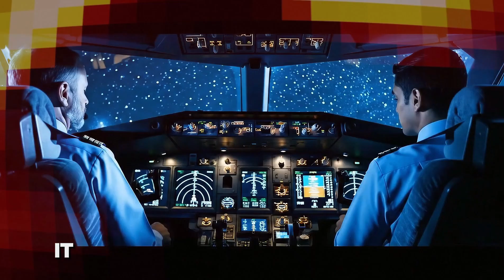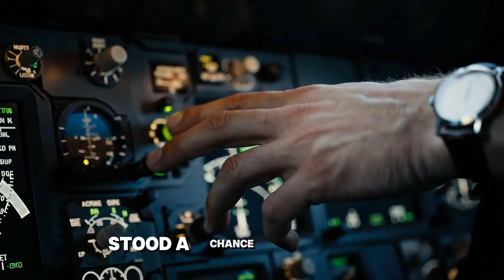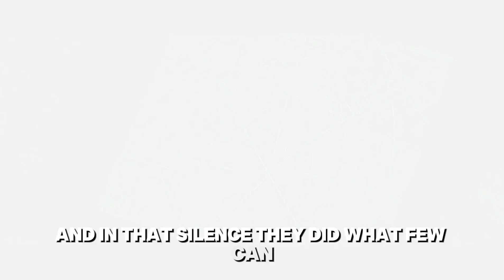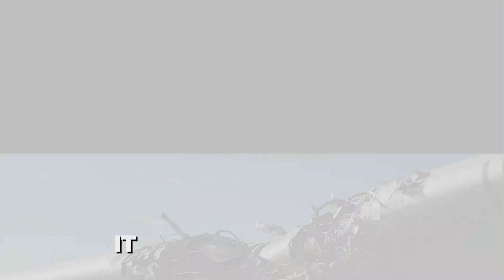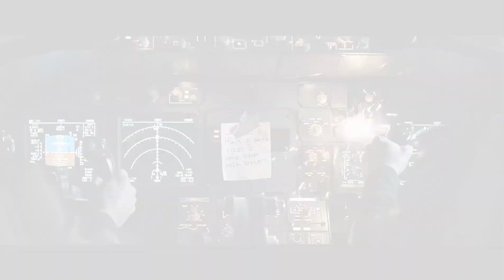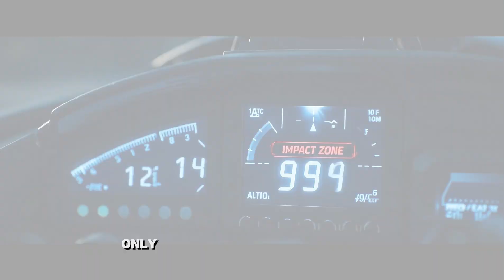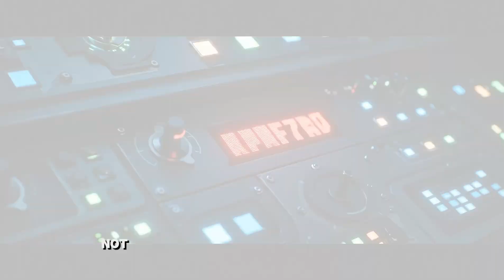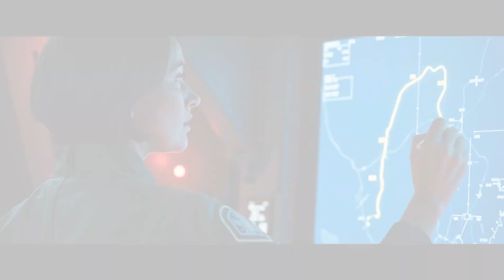A380 Nearly Became an Airborne Bomb – All Because of a 0 4mm Drill Error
A 0.4mm drill misalignment. An A380 carrying 469 lives. And one moment turned the sky into a firestorm. This wasn't a typical aviation incident—it was a slap in the face to blind faith in technology. When every system collapsed, it wasn’t software but human will that kept the plane alive. A story the aviation industry tried to bury is now exposed in full. No miracles. No training scenario. Just raw instinct battling death… when every safeguard had already betrayed them. This is the truth behind a flight that should’ve exploded—but didn’t, because someone dared to break the rules and survive.
📌 Some visuals in this video were generated using Google Veo 3 for illustrative purposes
INTRODUCTION
00:58 Just 5 minutes turned an “aerial monument” into a flying bomb.
02:34 The systems advertised as “fail-proof” betrayed us.
04:16 When the outside world believes you’re already dead.
05:55 “Don’t ask what’s broken. Ask what’s still alive.”
07:40 The smallest crack in history shattered all calculations.
09:20 This wasn’t a drill—it was war between two layers of sky.
10:58 A single miscalculation in landing meant total explosion.
12:44 The landing that made the world hold its breath.
14:22 The engine wouldn’t shut down—it was supposed to explode.
15:52 This lesson is not for those asleep in their role.